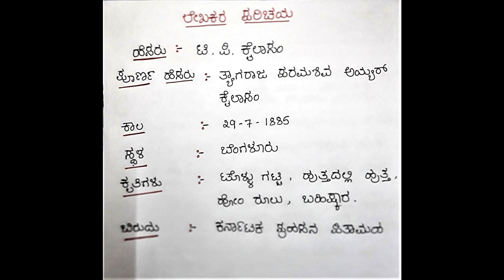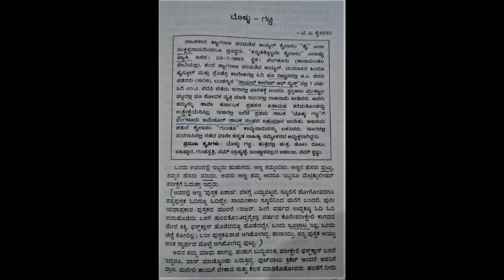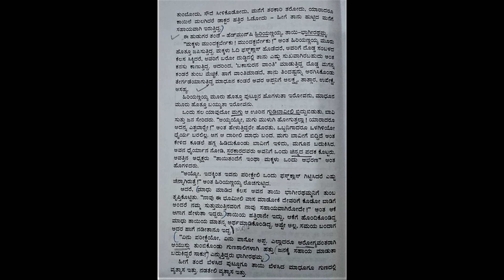KANNADA-X-TOLLU GATTI - 1 (18-JUL-2020)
KANNADA - X
TOLLU GATTI : UNIT - 1